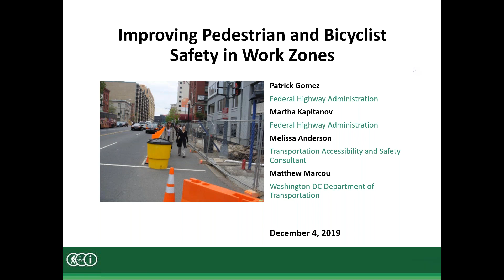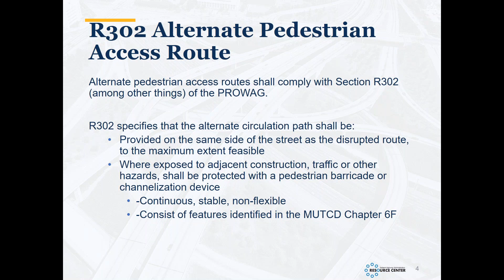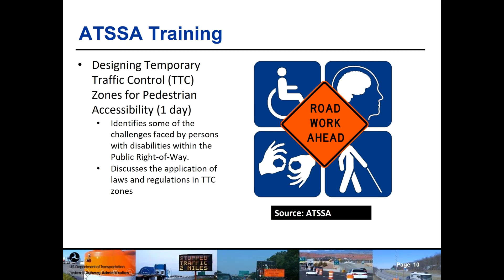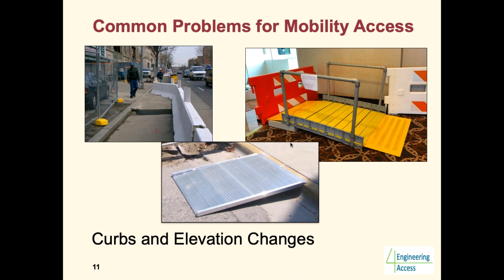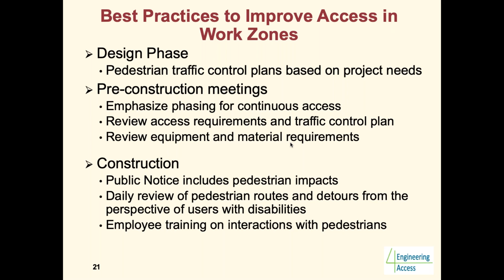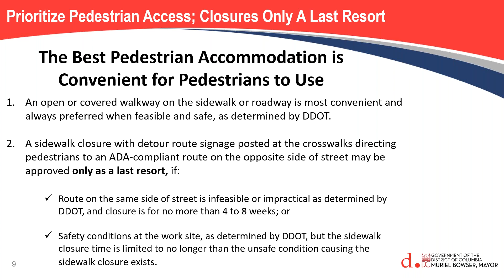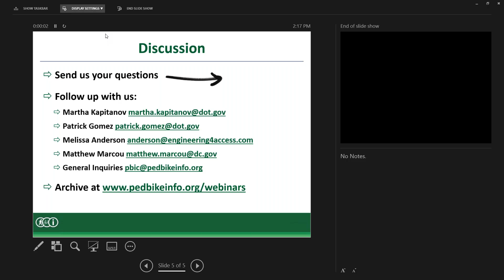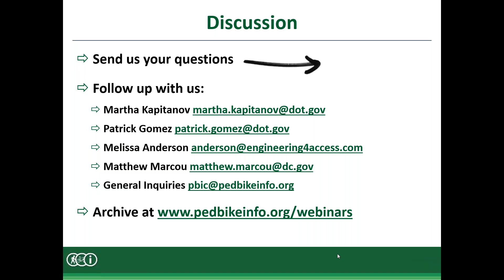Improving Pedestrian and Bicyclist Safety in Work Zones